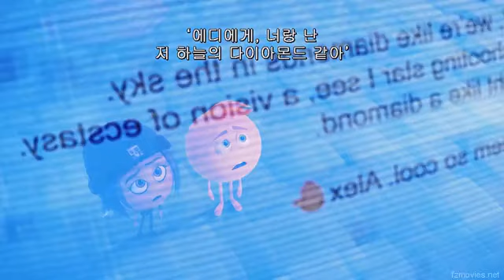Shine bright like a diamond